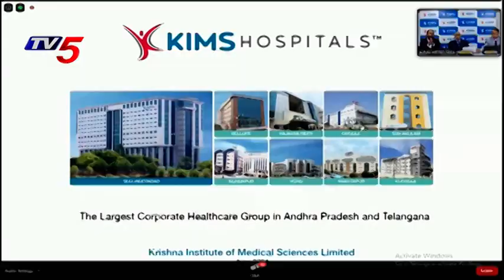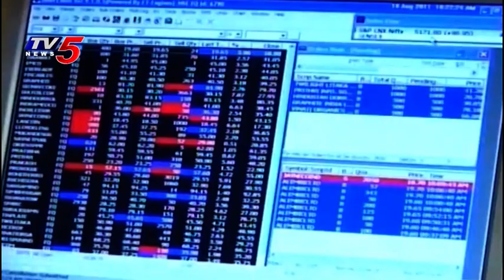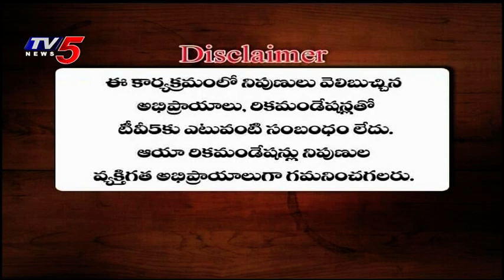12th June 2021 TV5 News Business Weekend | TV5 Money